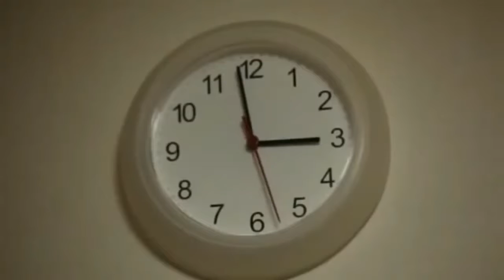Japanese cute wife